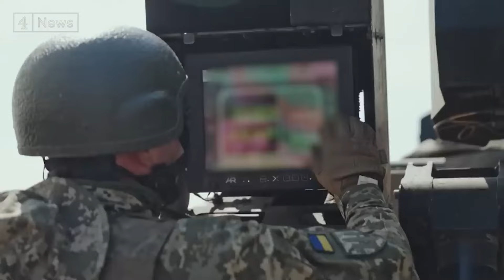OpenAI now allows ChatGPT to be used for Military Warfare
OpenAI made a pretty significant announcement last week. OpenAI announced that it will now allow ChatGPT to be used in military and warfare purposes.